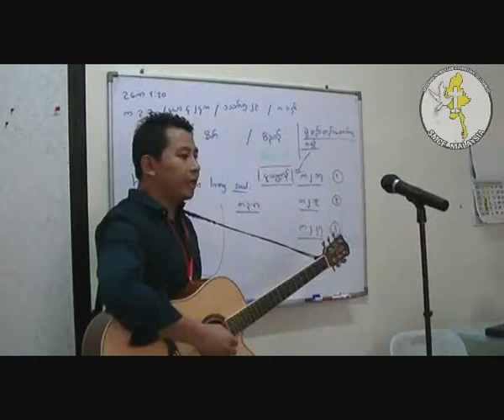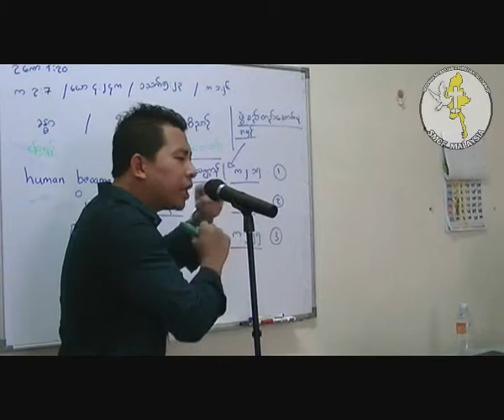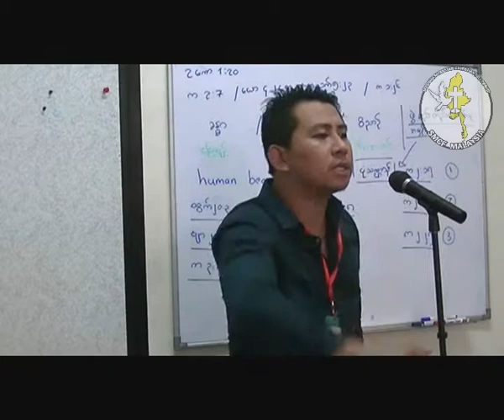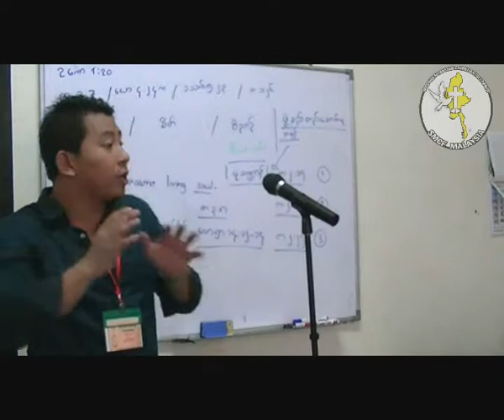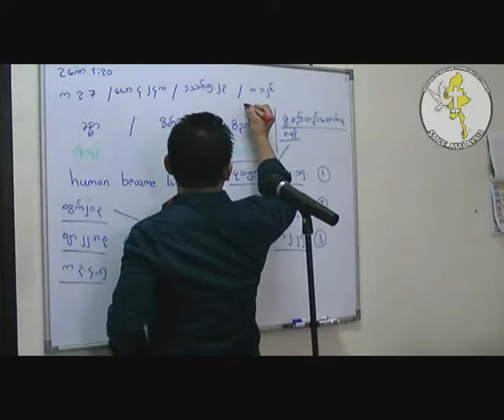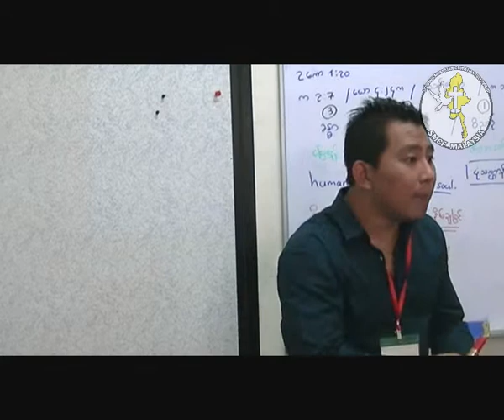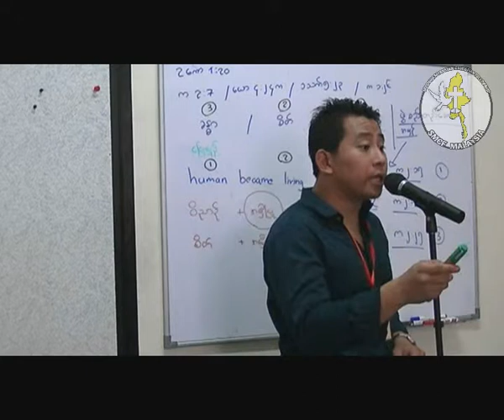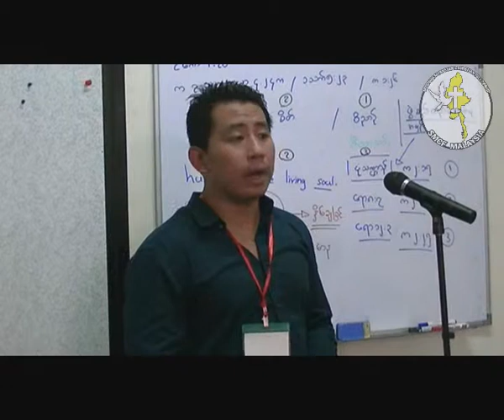ဆရာအုပ္စိုးကို တပည့္ေတာ္ျဖစ္သင္တန္း အပိုင္း ၂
ႏႈတ္ကပတ္ေတာ္ သင္ၾကားျခင္း